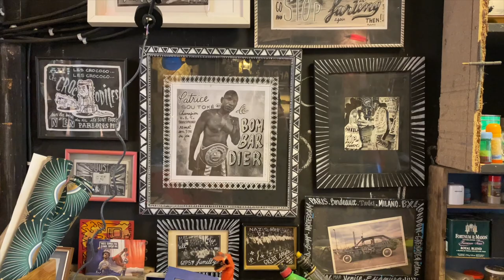Régis-R - Plasticien // le Métier de Créer - S01E06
Voici enfin le Getting Sh!t Done de Régis R. (Prince of Plastic) plasticien pionnier de l'utilisation de matériaux de récupération, il explore l'art et le design par la sculpture, l'image et même le tatouage depuis le milieu des années 90. Ils nous explique dans son atelier de Aubervilliers comment il créé et comment il trouve l'énergie tous les jours depuis des années de Getting Sh!t Done.
Passez 28 minutes avec lui et peut être trouverez vous aussi l’énergie de Getting Sh!t Done.
Merci au Régis pour son accueil, pour son temps précieux et sa bonne humeur.
Ecrit, réalisé, monté, mixé et produit par Seb Joncoux pour Glitch Publish1ng.